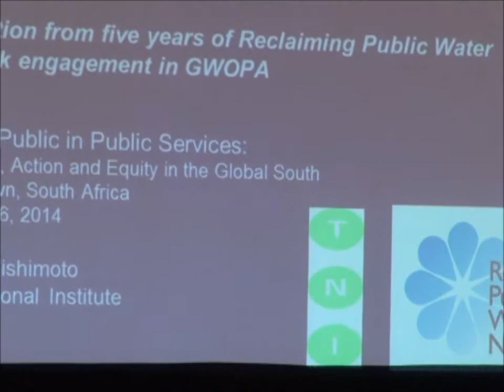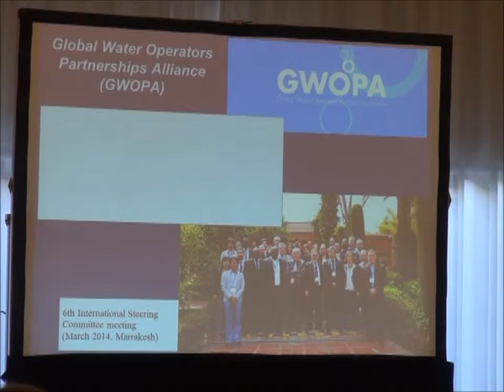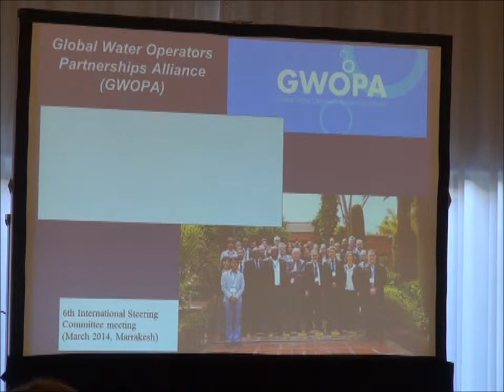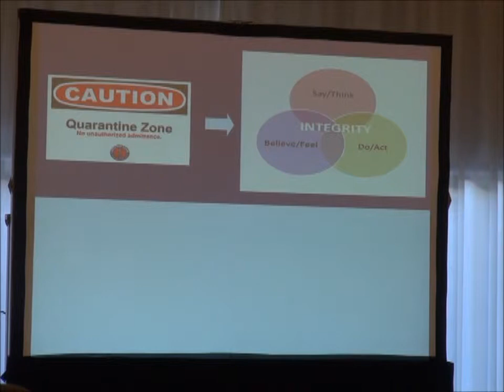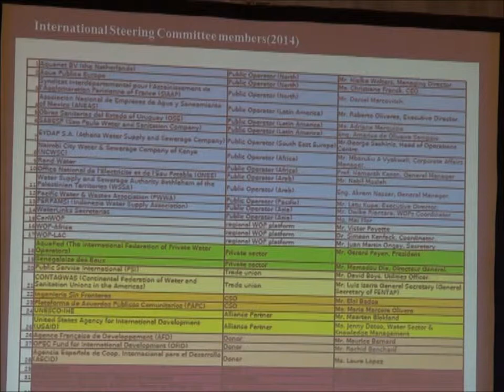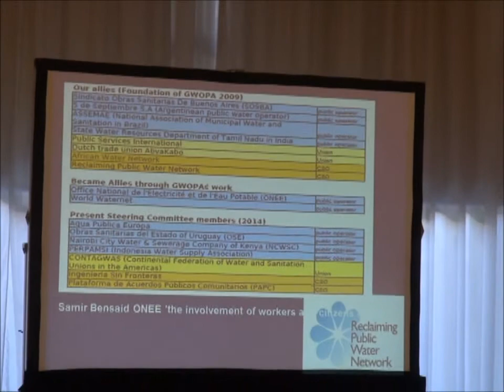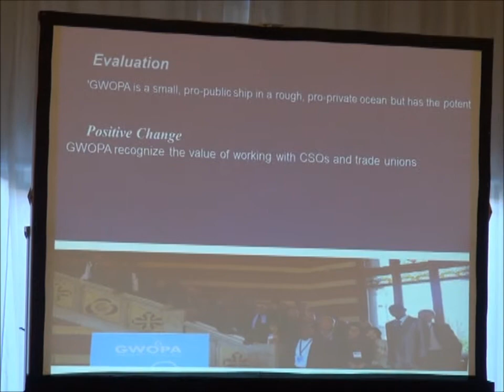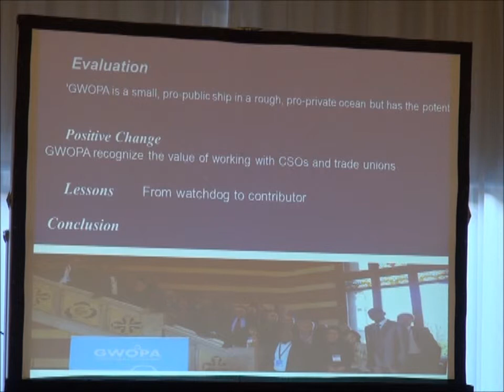Satoko Kishimoto - Assessing the UN Global Water Operators Partnerships Alliance